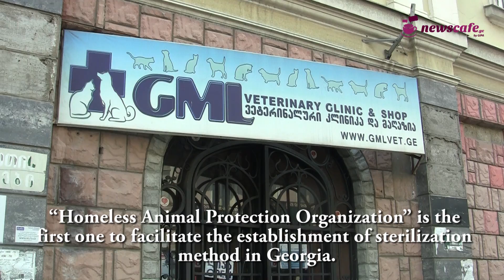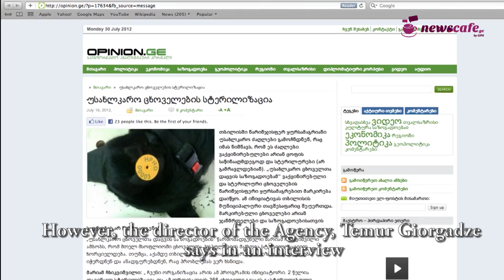Stray Dog Problem in Georgia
Their shelter is under the sky. Generally they live where it's easy for them to adapt and hope to meet kind people. The problem is diseases as well as aggression towards people. The most practiced and the most humane solution to this problem worldwide is sterilization.
"Homeless Animal Protection Organization" has inoculated about 400 dogs. They inoculate the dogs and attach an orange tag to their ear. Such animals continue living in the streets, but they are no longer dangerous for citizens.